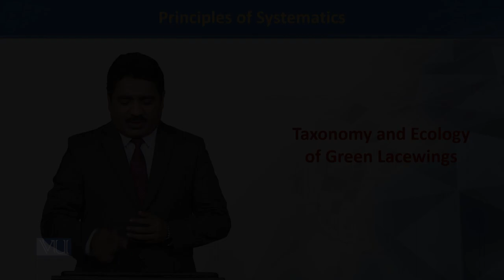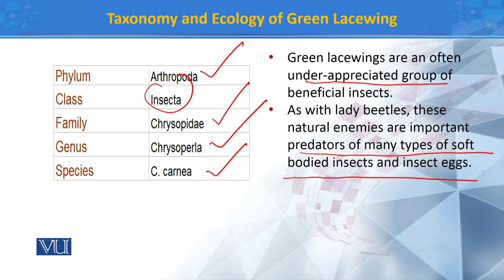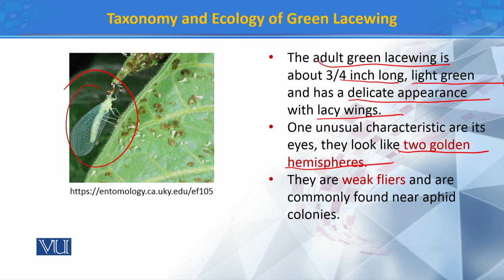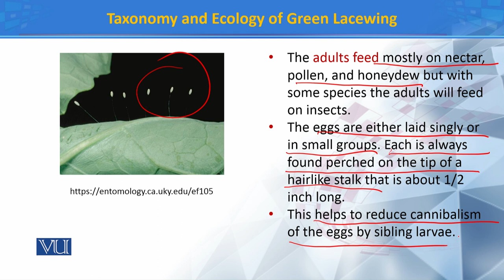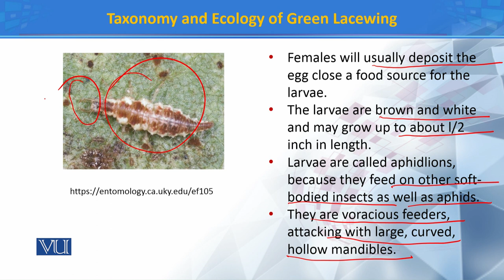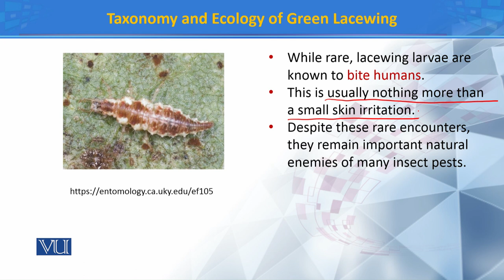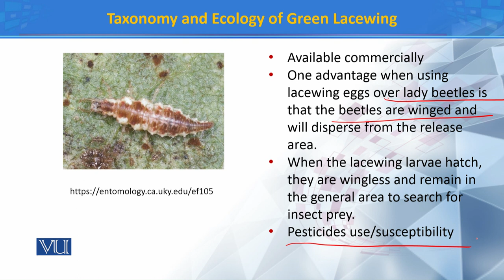Taxonomy and Ecology of Green lacewings | Principles of Systematics | ZOO511T_Topic162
Topic162: Taxonomy and Ecology of Green lacewings
by Dr. Muhammad Tahir